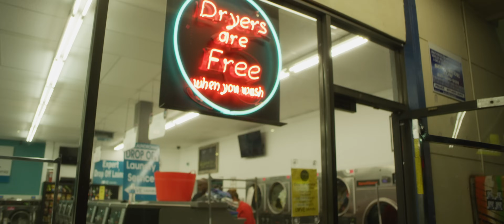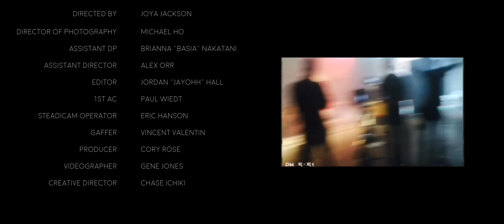Ryan Trey - Temptations (Official Video)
Temptations